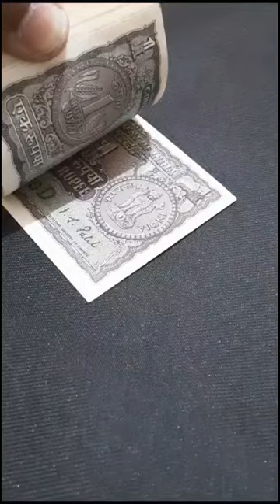Rare old 1 rupees bid coin bundle of I G Patel || Indian currency